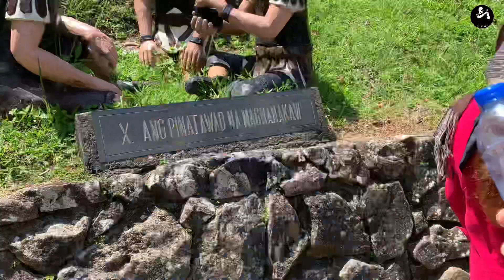KAMAY NI JESUS | QUEZON PROVINCE SIDETRIP